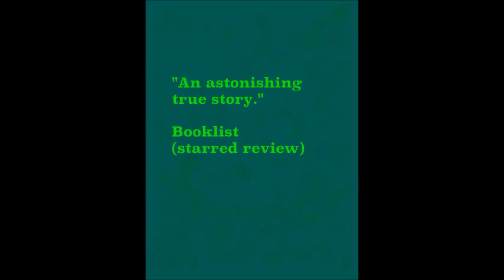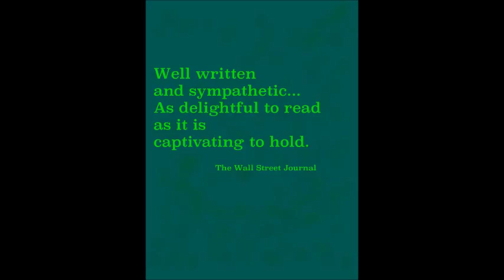Book Trailer for The Fairy Ring, or Elsie and Frances Fool the World by Mary Losure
book trailer for The Fairy Ring, or Elsie and Frances Fool the World (Candlewick 2012)  by Mary Losure, author of
Wild Boy: The Real Life of the Savage of Aveyron (Candlewick 2013)  and
Backwards Moon (Holiday House, 2014)